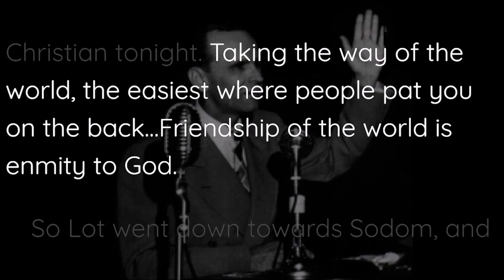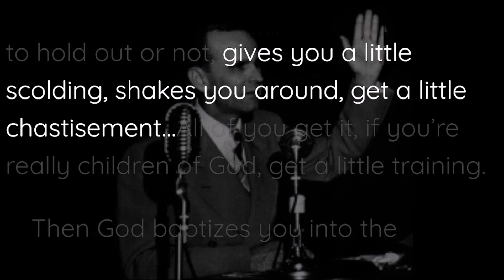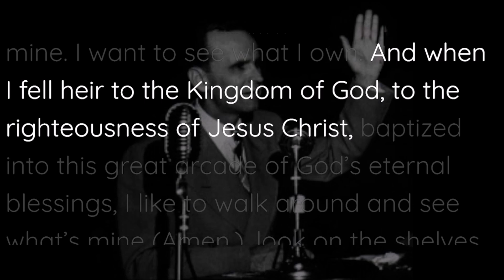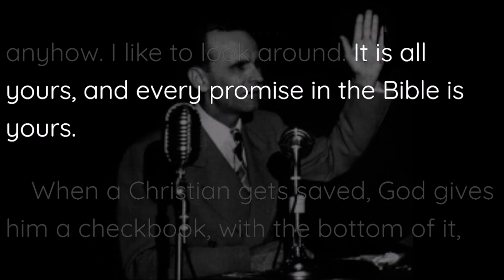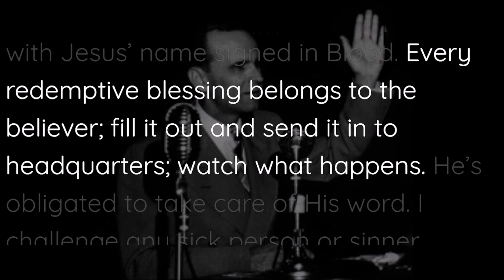Every Promise In The Book Is Yours